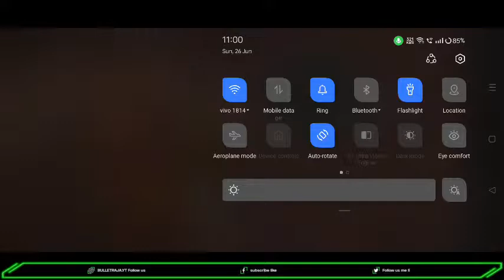Apex Legends : 😂 stream 08 | Play in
Hey folks! Watch me play Apex Legends!

Twitter us me like please 💓

Today I am streaming apexlegends. Other popular games:
PUBG Mobile
Garena Free Fire
Among Us
Call of Duty Mobile
Fall Guys
Fortnite
Roblox
Minecraft